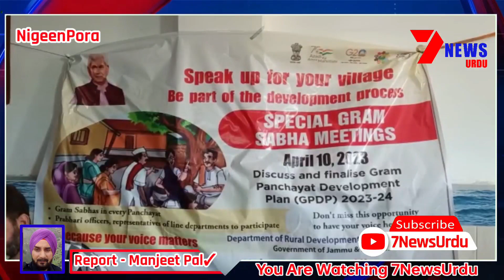Today'GRAM SABAHA MEETINGS April 10,2023 Gram Panchayat Development Plan GPDP 2023-24 at Nigeepore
Speak up for your Village Be part of the development process Special GRAM SABAHA MEETINGS April 10,2023 Discuss and finalise Gram Panchayat Development Plan GPDP 2023-24 at Halqa Panchayat Nigeepore